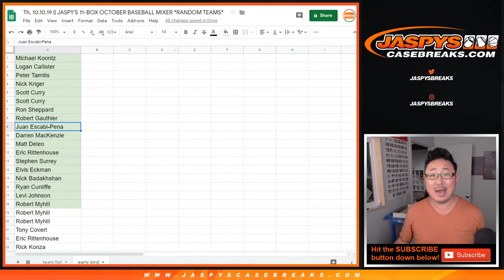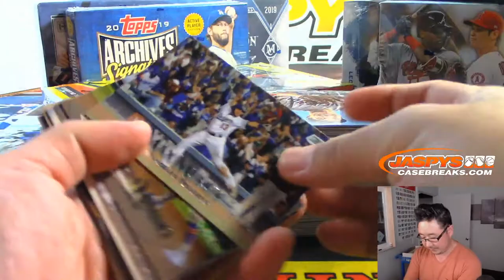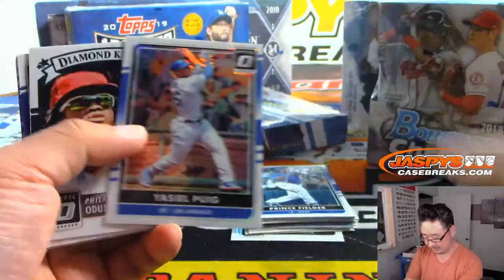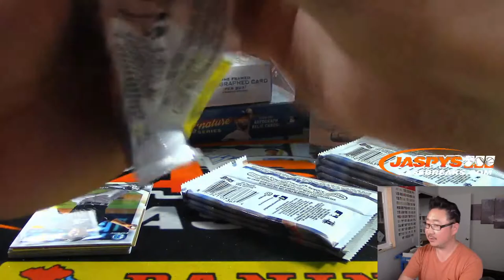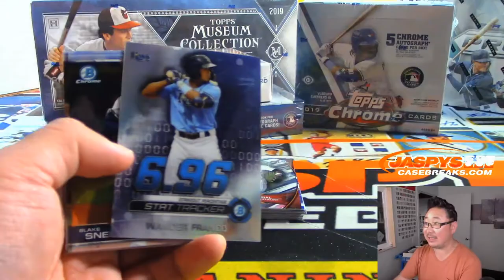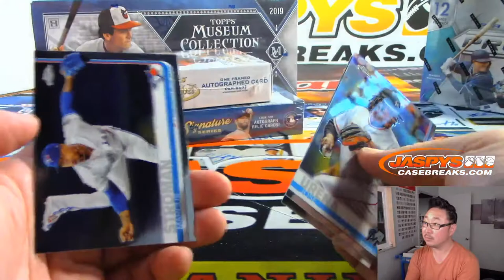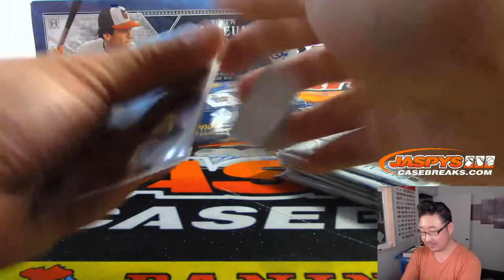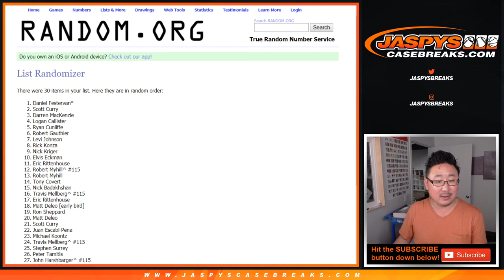Th, 10.10.19 || JASPY'S 11-BOX OCTOBER BASEBALL MIXER *RANDOM TEAMS*